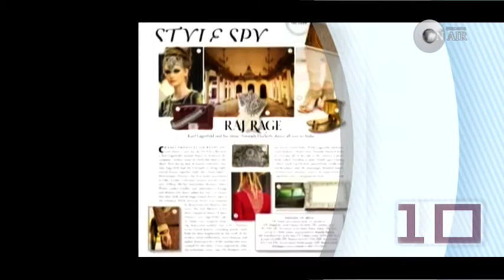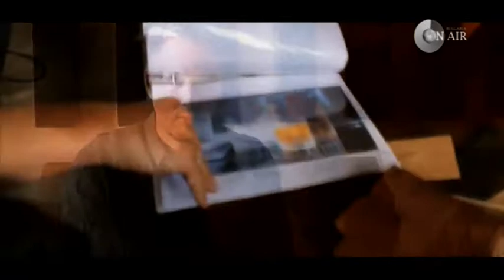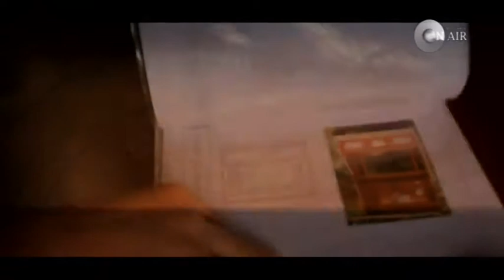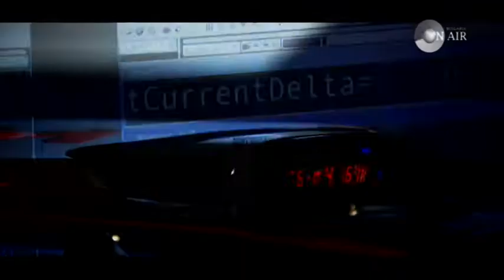ЧАРТ най-скъпите подаръци 2012 - 2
каталога за най-скъпите подаръци на 2012та година ДЪ КРИСМЪС БУУК НА НИЙМЪН МАРКЪС. За да притежавате тези предмети не е достатъчно да сте милионер. трябват ви милиарди...НИЙМЪН МАРКЪС всяка година представя списък на най-скъпите подаръци произведени от водещи брандове в различни сфери - автомобилостроене, мода, ресторантьорски и туристически бизнес, бижутерия... Той се води за първия продуктов каталог в света и вече 86т години предлага на страниците си най-луксозните продукти които бизнесът е сътворил...